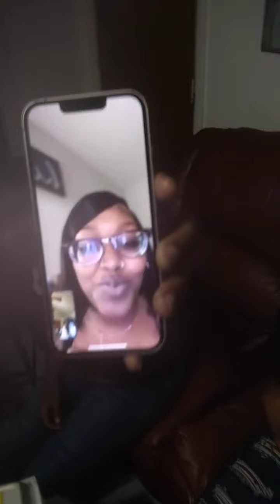Back at AGAIN with the Fambam 🤞🏽❣️🥳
Just hanging out on my lunch break had to see my LOVE BUGS💞💞